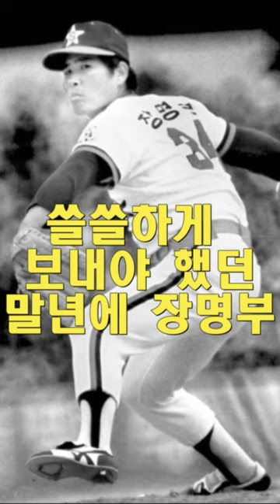야구선수 장명부 오디오북 야구선수 장명부 명언 짧은 시